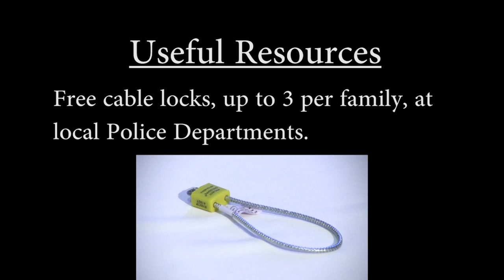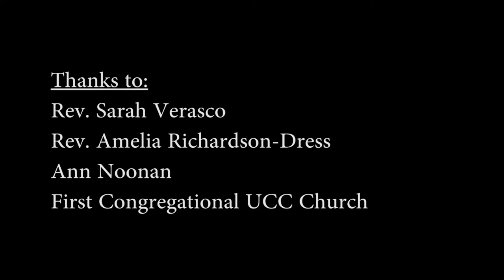Safe Storage of Firearms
Discussion of the new law ACT-HB21-1106 which becomes law on 7/1/2021. Firearms must be kept out of reach of children and anyone not qualified to handle a firearm.